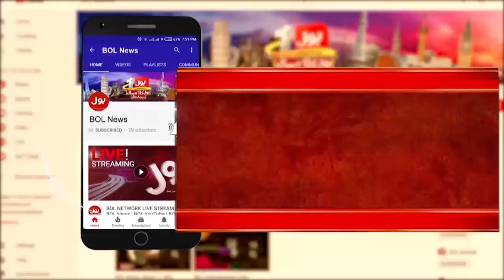Worse Situation Of Smog In Lahore | School Closed | Punjab Govt In Action | Breaking News